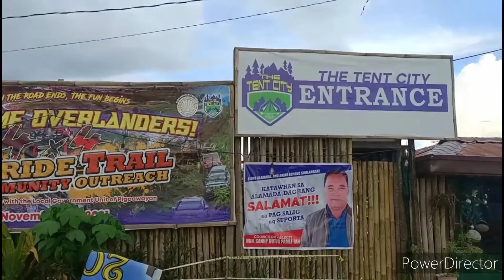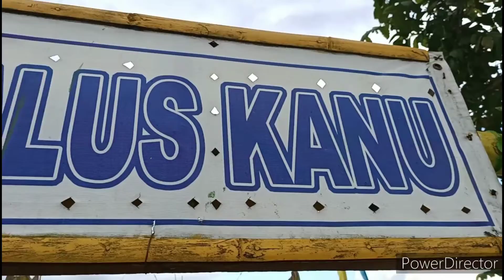Nice View @Tent City Alamada,North Cotabato